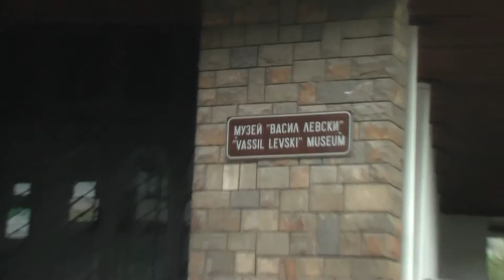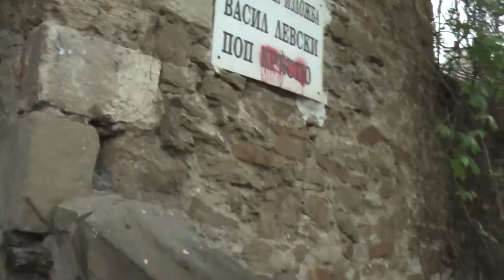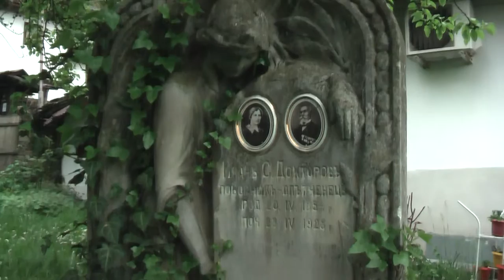00033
Kalin Kirilov-Gon